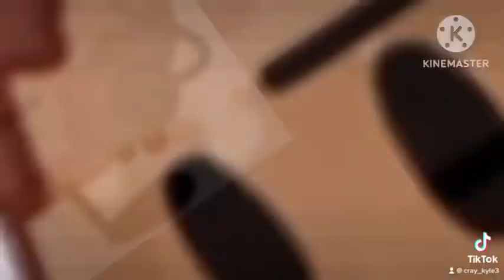FM23 (TikTok view)